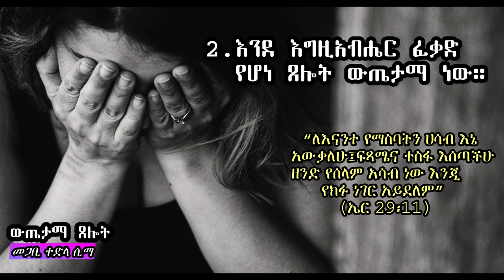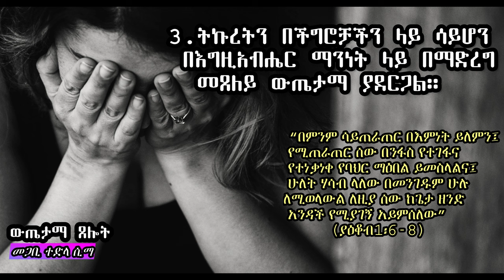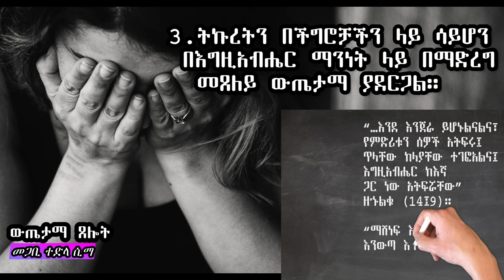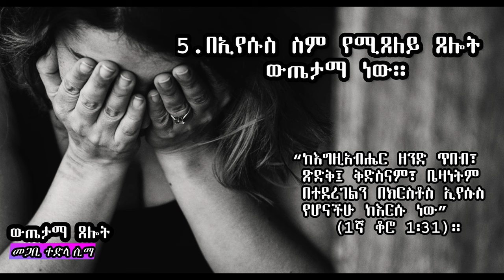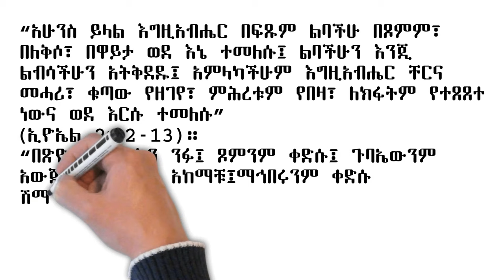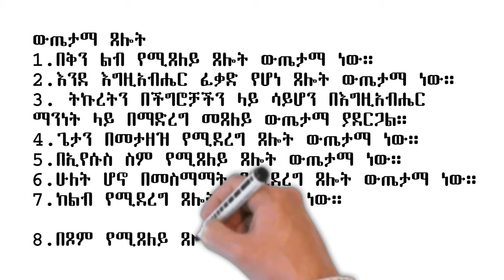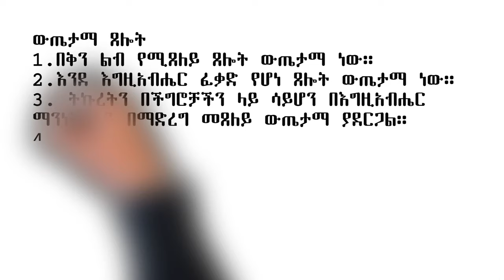ውጤታማ ጸሎት መንፈሳዊ ትምህርት።New protestant sibket amharic pastor tedla sima.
protestant sibket amharic new 2020 by pastor tedla sima - protestant sibket amharic new .
dr_mamusha protestant_mezmur_2020 ethiopian protestant mezmur 2018 protestant mezmur 2019 protestant mezmur amharic protestant mezmur amharic new 2016 protestant mezmur amharic new 2017 protestant mezmur amharic new 2018 protestant mezmur amharic new 2018 aster abebe protestant mezmur amharic new 2018 collection protestant mezmur classical protestant mezmur daniel amdemichael mezmur official mezmur video cj tv protestant mezmur ethiopian gospel song 2017. protestant sibket amharic new 2018..
 ፓስተር ጌቱ protestant sibket amharic new 2019.

protestant sibket amharic new.
ፓስተር ጌቱ protestant sibket amharic new 2020.
delu tsegaye " በእውነተኛ የደቀመዝሙር ህይወት እንከተለው" protestant sibket amharic new 2019.

በቀልን ለእኔ ተው protestant sibket amharic new 2019   (ቄስ ትግስቱ).